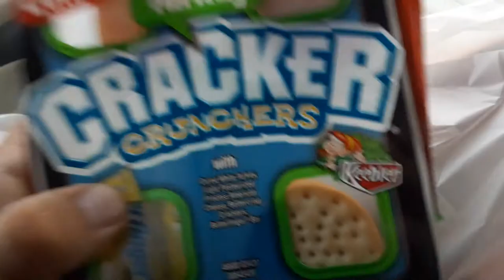Dollar tree haul